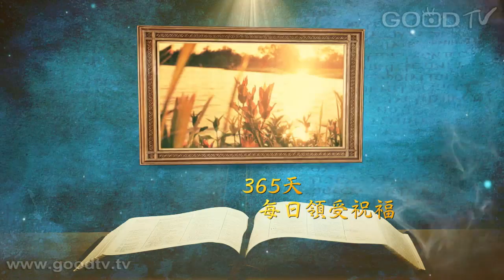恩典時分~卷書系列-約書亞記(45)緊抓住神的同在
每天十分鐘，每天經歷神。金句：不要丟棄我，使我離開你的面；不要從我收回你的聖靈。(詩篇 51:11)「耶和華與約書亞同在，約書亞的聲名傳揚遍地。」爭戰勝敗的重要關鍵，是抓住「神的同在」。如同林書豪所為，不是為個人的「功成名就」，乃是為要榮耀神。

1. 快樂歌 / 演奏：盧易之
2. 恩典分享 - 緊抓住神的同在 / 寇紹恩牧師
3. 耶穌給你平安 / 演唱：天韻詩班